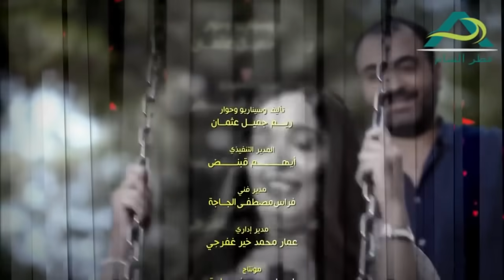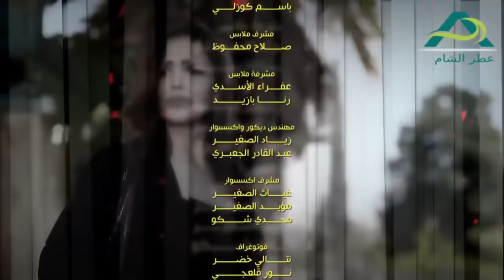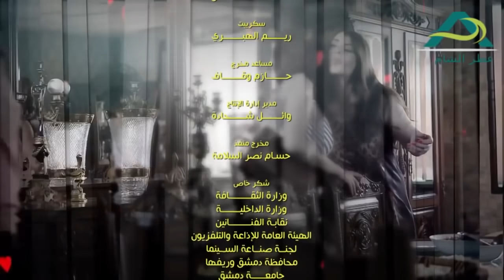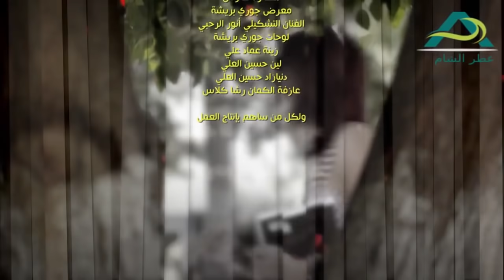طلب من خطيبتو تبطل تلبس ديق بالشغل ـ شوفو كيف كان جوابها ـ حكم الهوى